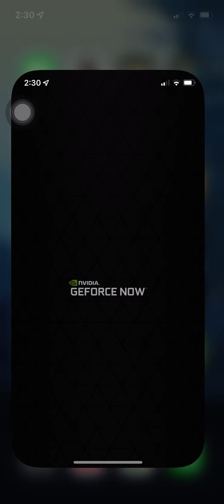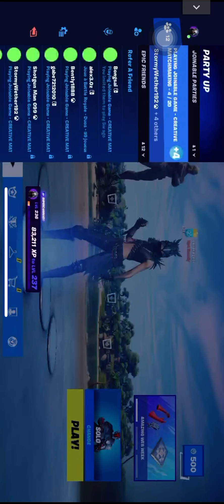*Updated* Fortnite Mobile (GeForce Now) Locker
Fortnite Mobile Is RETURNING to iOS! (NVIDIA GeForce Now)

Alt link for process on How to Sign up for the closed beta